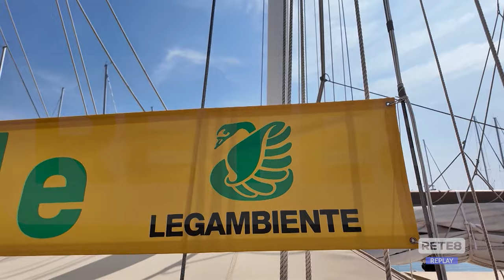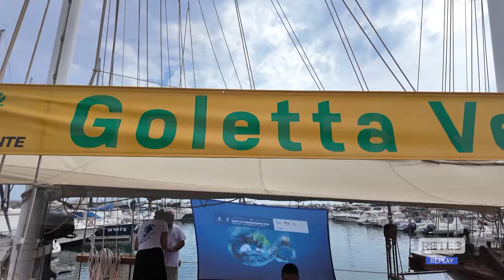Goletta Verde - Lago promosso, mare… rimandato